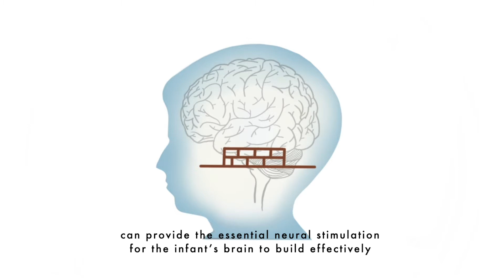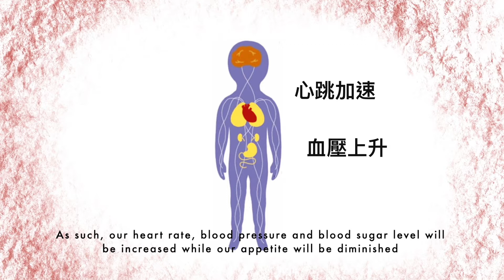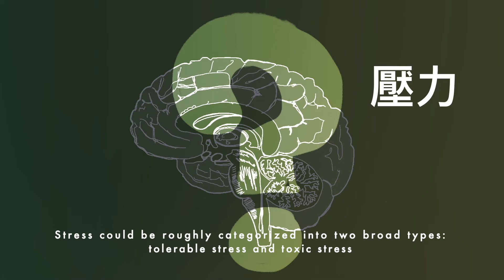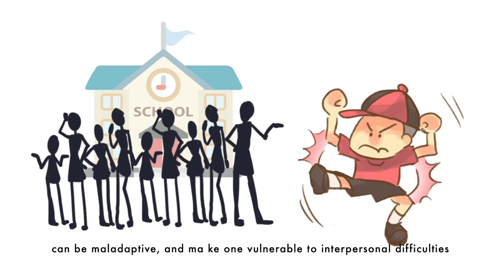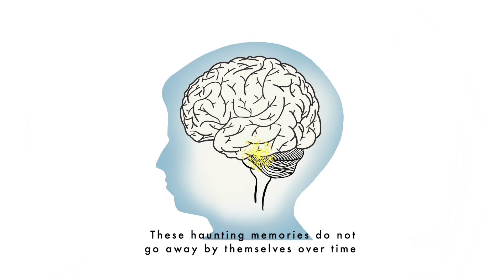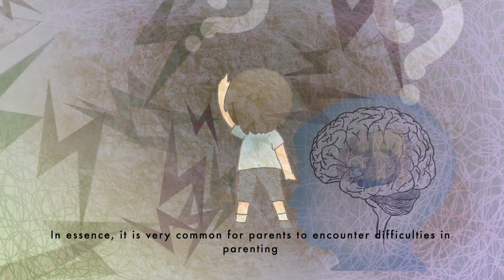Love Shapes the Brain: Parenting Styles and Brain Development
讓我們一起深入了解照顧者不良的管教方法如何窒礙兒童腦部的正常發展，而不健康的腦部發展又如何影響兒童壓力管理、學習及社交？ 我們可如何幫助兒童修復創傷的腦袋? Let's examine how abusive parenting style disruptes children's normal brain development, and how unhealthy brain development impairs children's stress management, learning ability and social competency. What can we do to repair the traumatized brain?